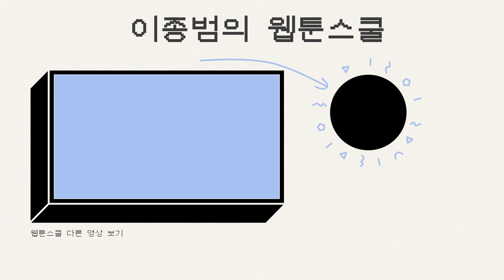완벽은 없다는 말이 문제를 방치해야 한다는 뜻인지 궁금합니다?